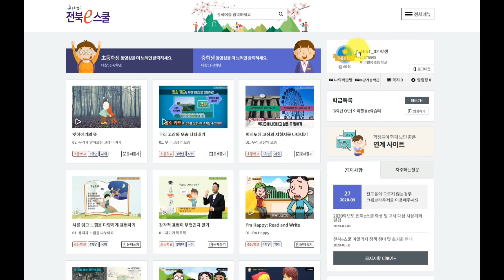[스마트교실] e학습터 비밀게시판 활용 학습 및 상담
온라인수업 원격수업 e학습터 비밀게시판 상담 Crea.M.